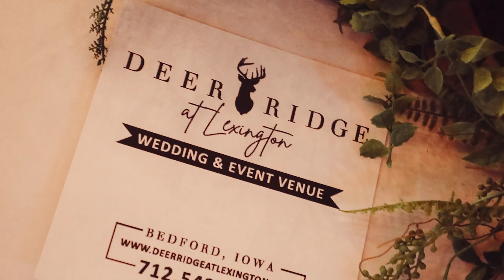Deer Ridge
EDITED BY MAXX WALTERS
FILMED BY JADE PETERSEN